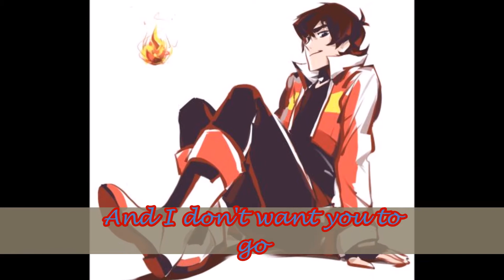{Fools} Klance - maybe sezuire warning (Its just the first part)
Fools by Lauren Aquilina

Characters belong to DreamWorks

Art is not mine

I was actually trying to finish an animation then my tablet pen broke. So until I get a new one here's this

I have 1 drawing but I will make more when I get my pen! My DA name is Daisy9987